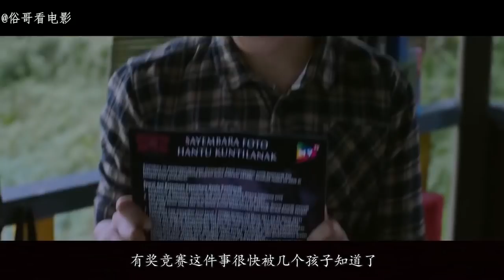古老的镜子里隐藏着一个异域女人，她专门俘获失去母爱的孩子